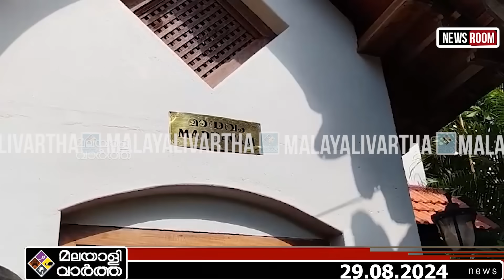അടുത്ത വിക്കറ്റ് വീണു